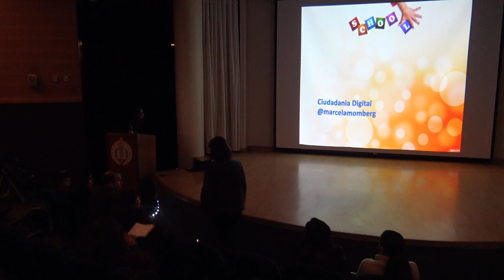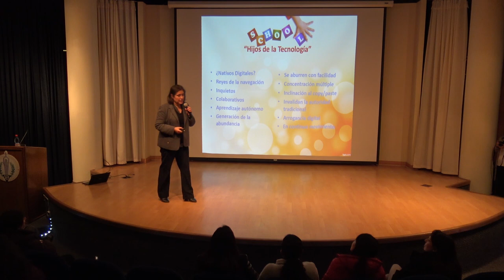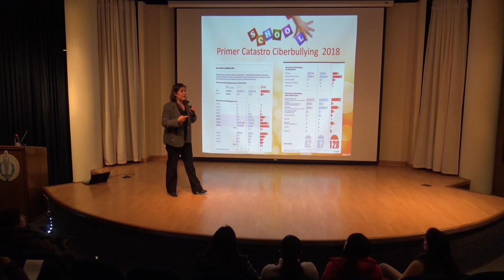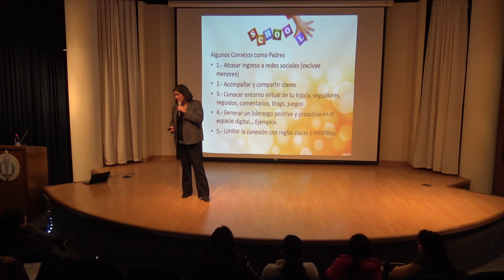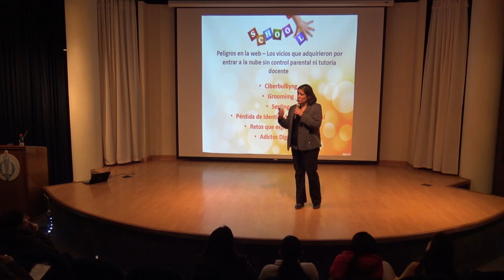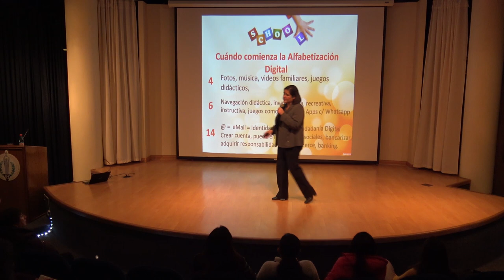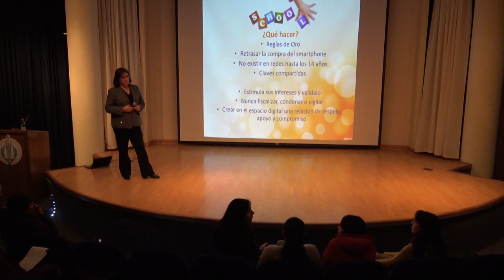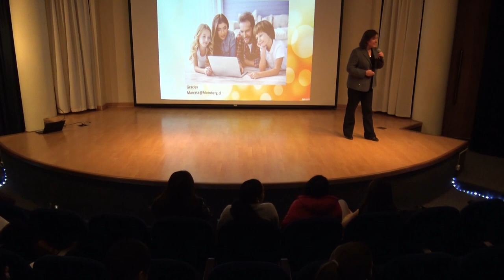Charla Ciudadanos Digitales - Marcela Momberg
Charla / Escuela para padres
La importancia de la "Alfabetización Digital"
Temáticas:
- Desenvolvimiento comunicacional de los estudiantes.
- Cambios que se están dando a nivel docente.
- Utilización pro-activa y positiva del hecho de estar conectado.
- Cuales son los deberes y derechos de un Ciudadano digital.
- Cómo acompañar a los hijos en este desarrollo